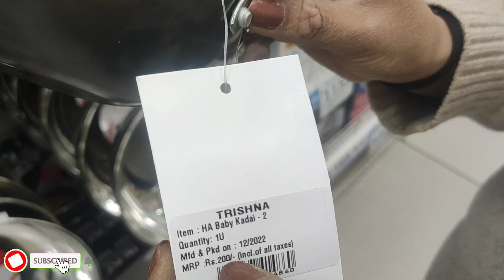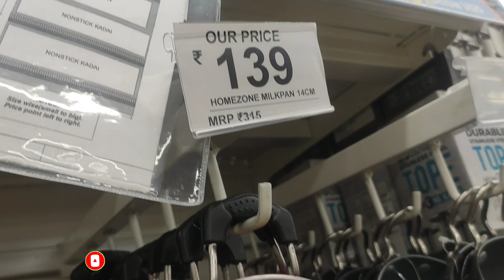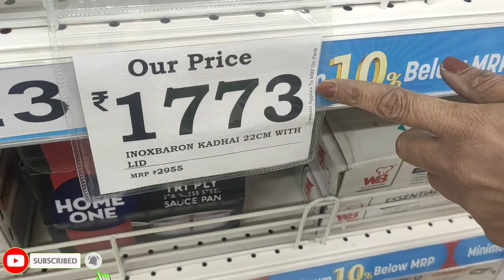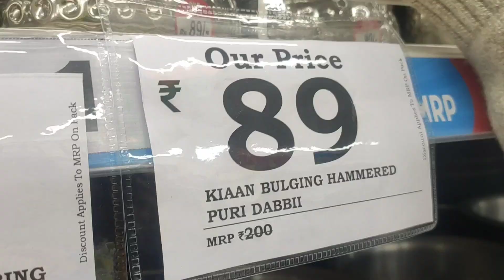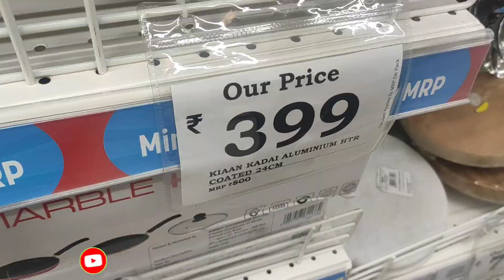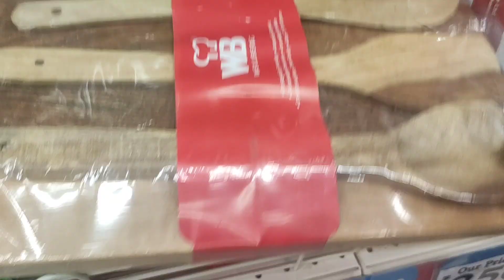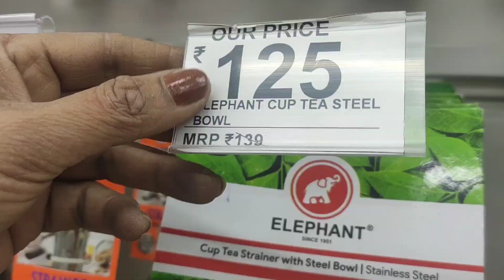dmart kitchen ware appliances|| Must have this essential kitchen items collection in your home.....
hit likes.

lots of ❤

more👇👇👇👇 videos:-

dmart
Kitchen items
Kitchen ware
Kitchen supply
dmart price
avenue supermart
cooking accessories
cooking utensils
dmart shop
dmart home
dmart grocery
dmart delivery
dmart sale
today dmart items
price of dmart
dmart avenue
dmart all products
dmart order
offers in dmart
dmart online grocery shopping
dmart home
Must have kitchen items
Cooking tools
small kitchen products
unique kitchen products
cooking gadgets
essential kitchen products
home appliances
gadgets appliances
dmart price today
new cooking gadgets